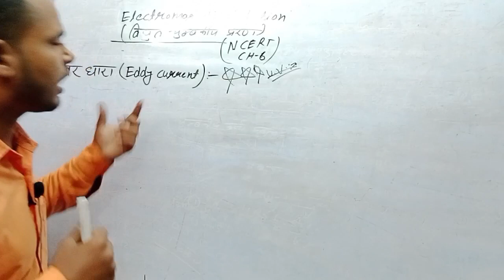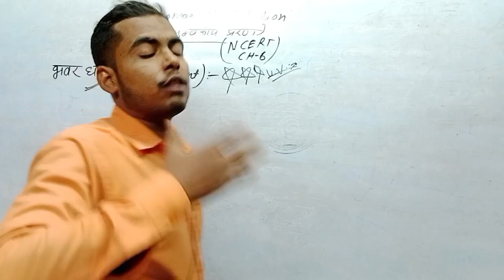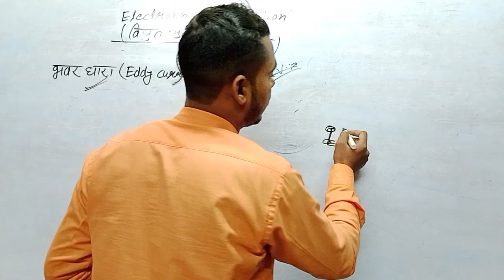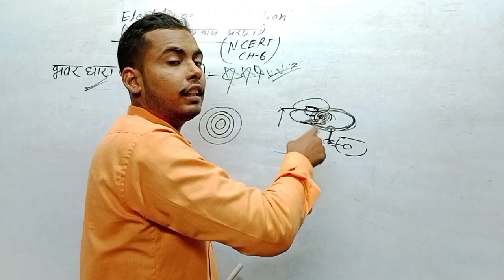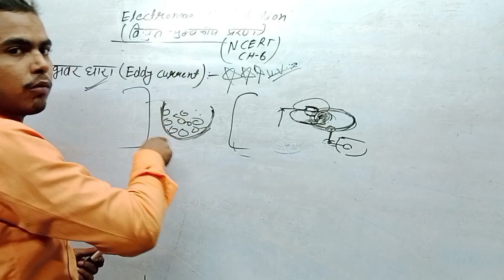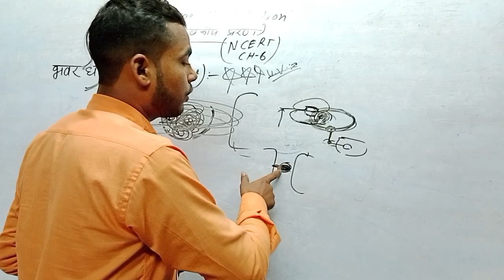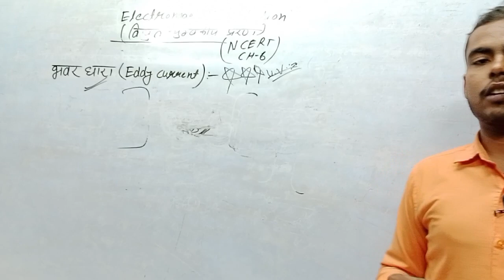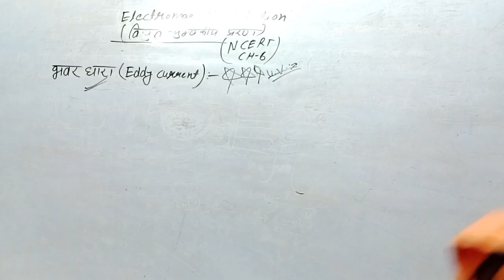electromagnetic induction class 12 || Electromagnetic induction vviquestion by adarsh Kumar 🧲🔥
physics by Adarsh Kumar